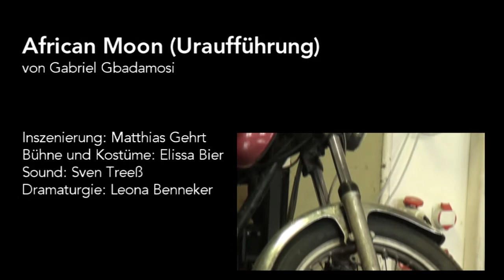African Moon (Uraufführung) · Theater Krefeld und Mönchengladbach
African Moon
von Gabriel Gbadamosi (*1961)

Regie: Matthias Gehrt
Bühne und Kostüme: Elissa Bier
Sound: Sven Treeß
Dramaturgie: Leona Benneker

Besetzung:
Nora | Marianne Kittel
Paul | Joachim Henschke
Martin | Christopher Wintgens
David | Felix Banholzer